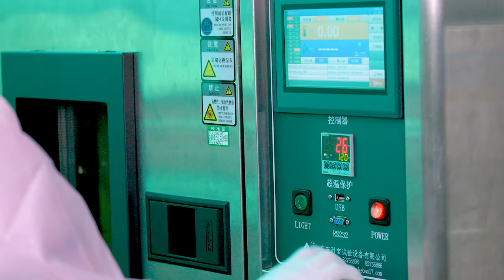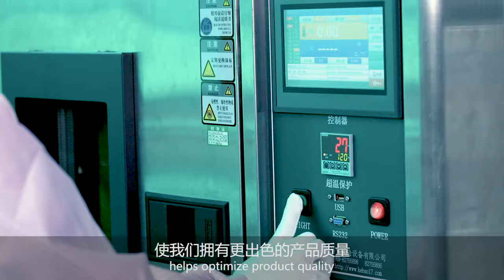OXVA & OXBAR Company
Thank you so much for your watching and getting to know more about us.

Founded in Nov. 2019, OXVA is a rising and fast-growing vaping brand born during the pandemic. Under the leadership of Justin Lai, OXVA has grown up to be one of the major players in just two years, now having more than 100 passionate team members working on product development & marketing, and about 1000 production workers. At present, OXVA is sold in over 30 countries. 130+ distributors and 250K + enthusiastic fans on social media make OXVA a vaping brand of global reputation.

OXBAR                     - Disposable Series